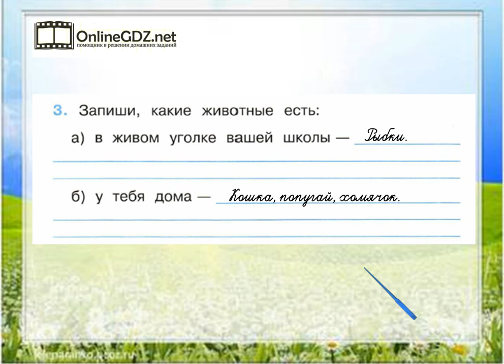Задание 3 Животные живого уголка - Окружающий мир 2 класс (Плешаков А.А.) 1 часть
Для того чтобы выполнить задание №3 на странице 56, вы должны уметь записывать названия животных, которые живут в живом уголке вашей школы, а также у тебя дома. Вашим помощником будет наше видео с решением.